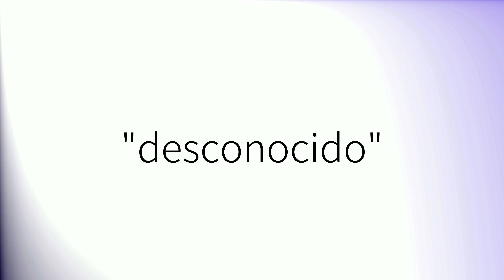Como pronunciar 'Desconocido' en español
How to pronounce 'Desconocido' in Spanish.
Comment prononcer 'Desconocido' en espagnol.
Wie man 'Desconocido' auf Spanisch ausspricht.
「Desconocido」のスペイン語の発音の仕方